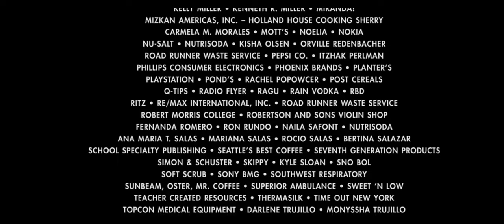Cruise Wagner Productions Paramount Pictures Lionsgate (2008)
Taken From The End Of The Eye (2008)